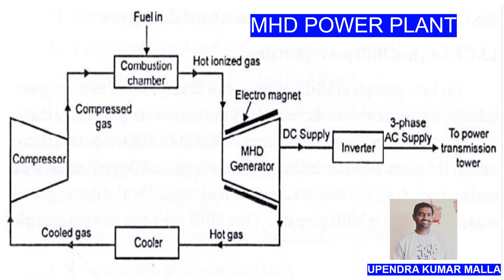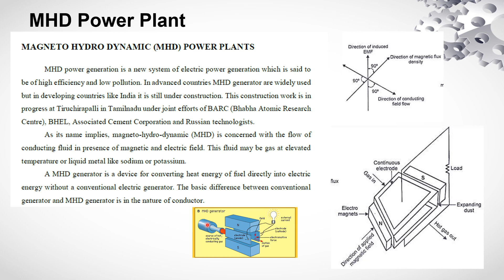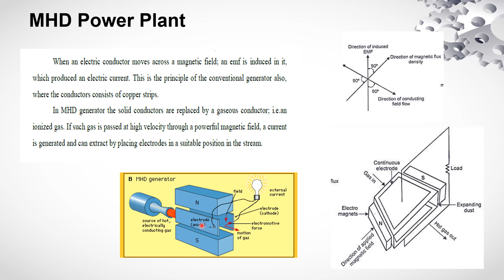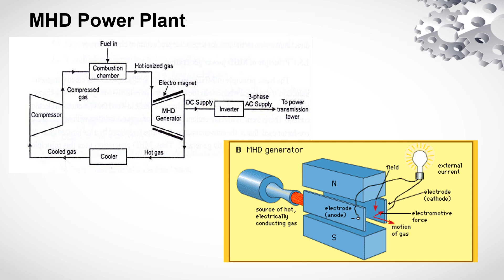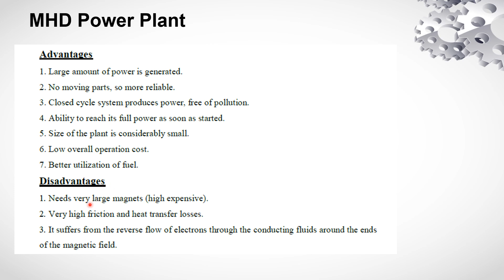MHD power plant working